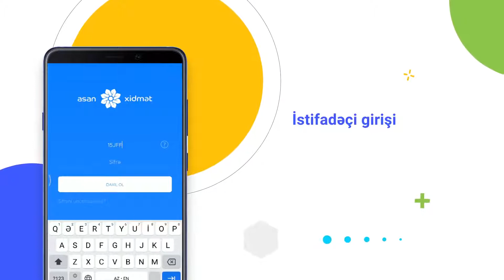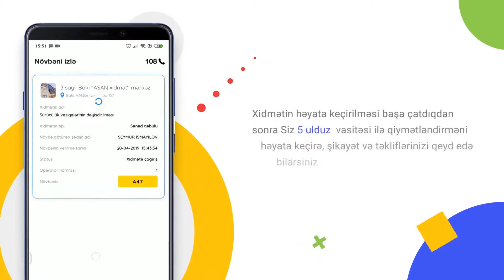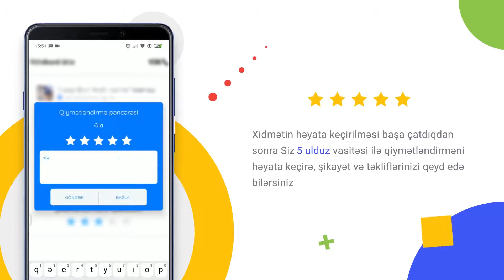"ASAN xidmət" mobil tətbiqi ilə daha ASAN növbə əldə et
Vətəndaşlar “ASAN xidmət”də növbə gözləmədən xidmət ala bilirlər 📣 "ASAN xidmət" mobil tətbiqini həm Android, həm də IOS əməliyyat sistemlərinə yükləmək mümkündür 📲